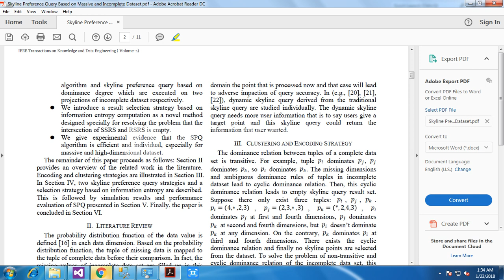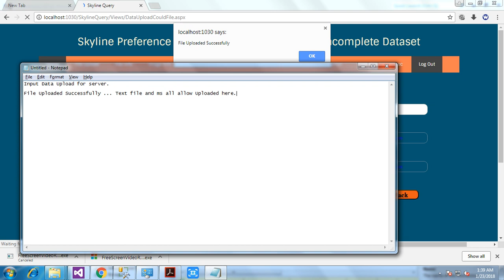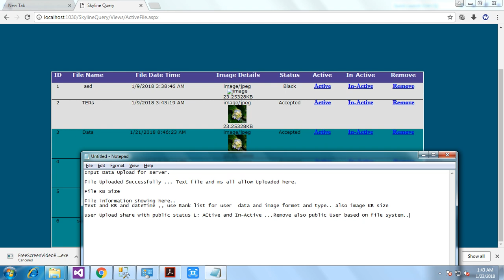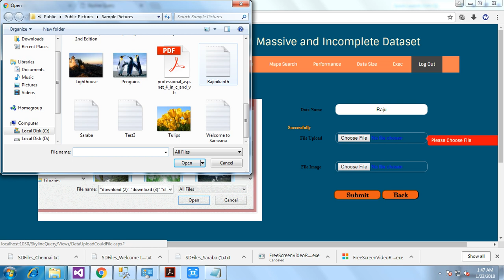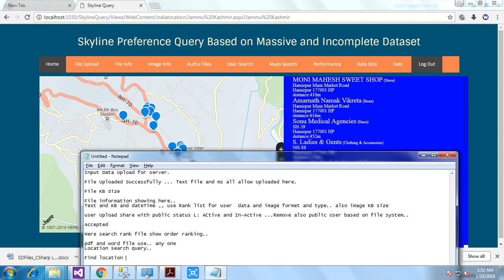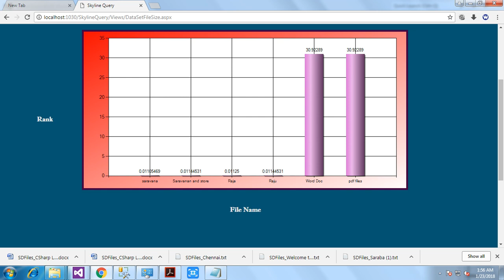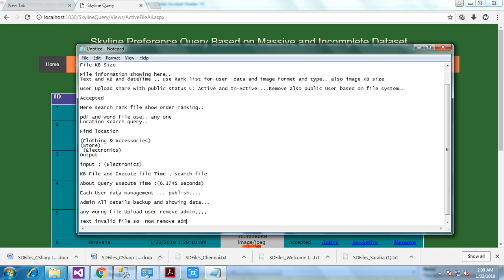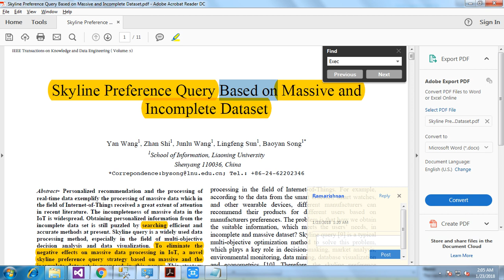Skyline Preference Query Based